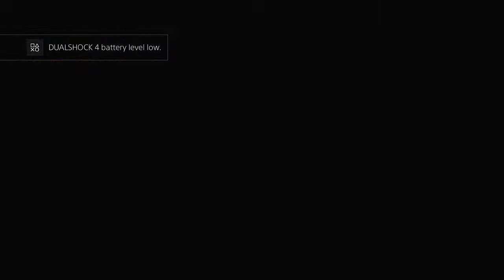MFL 2020 Season Week 15 Killadelphia Evils @ Cardinal Sins